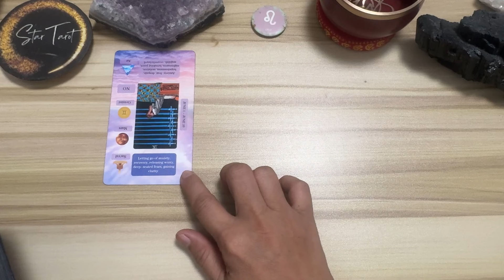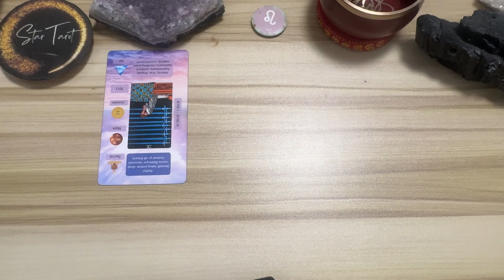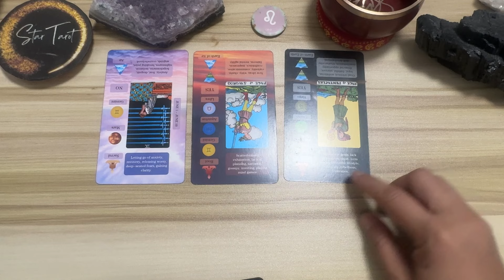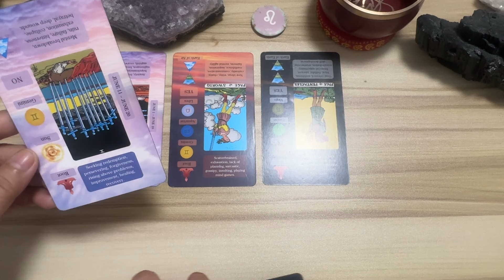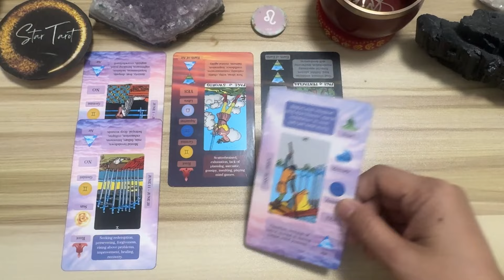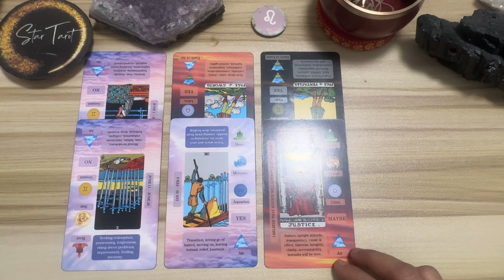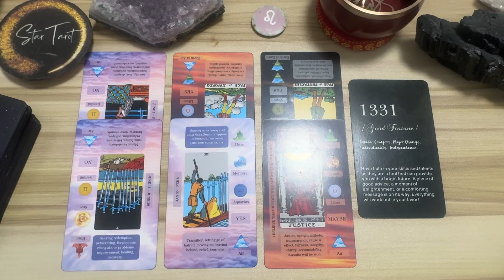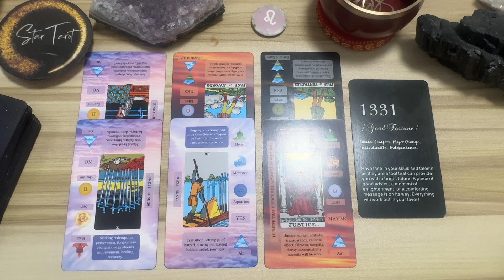DAILY GABAY ♌️LEO🔮October 2, 2024🌈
DAILY GABAY ♌️LEO🔮October 2, 2024🌈leo

Hello beautiful soul! I hope you enjoyed your October 2, 2024 Daily Gabay Tagalog  Reading. I appreciate your support! Blessings, love and light! 🙏❤️